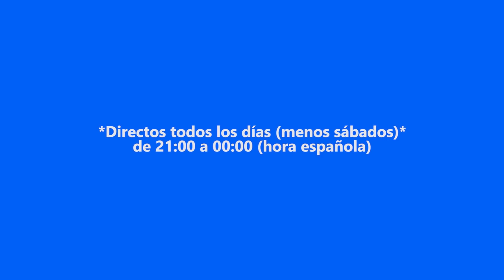PUNCH OUT! | Mr Sandman | #12